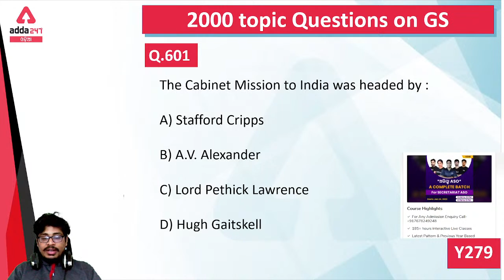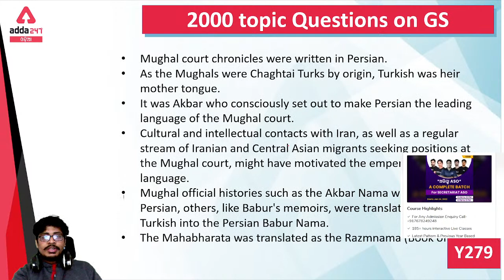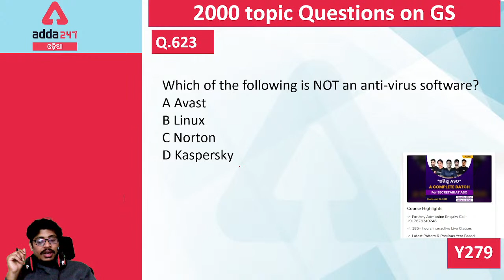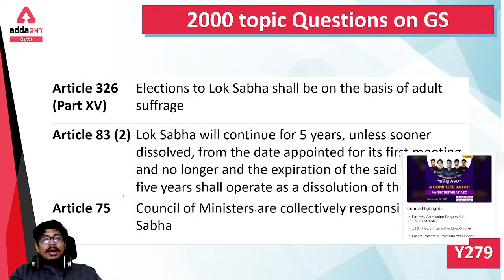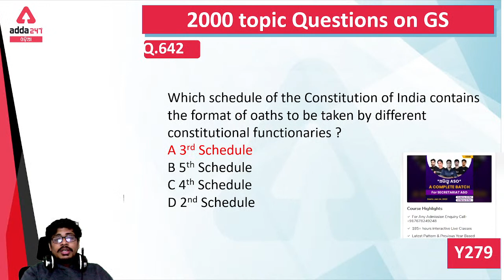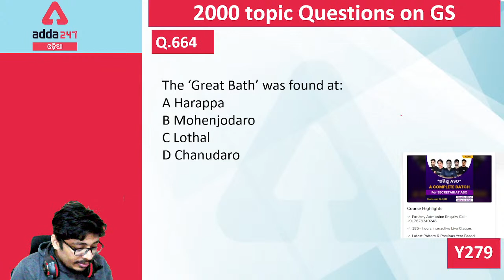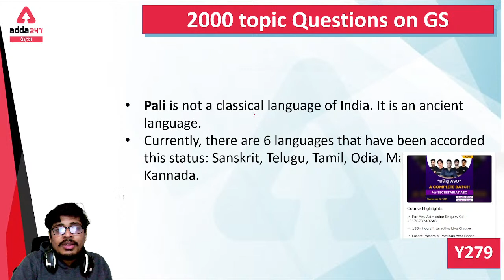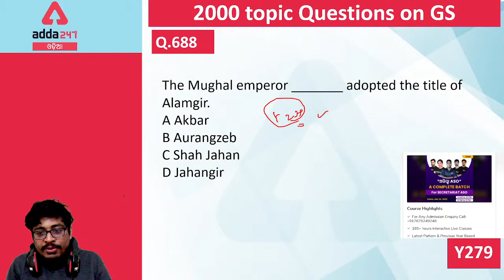TOP 100 GK Questions For OPSC ASO AND OSSSC ARI 2021-22 | Set - 4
In this video, we will study the TOP 100 GK Questions For OPSC ASO AND OSSSC ARI 2021-22.

Get PDF: -

Complete Foundation Batch for Odisha Civil Services Exam 2021-22 | Live Classes
OPSC Assistant Section Officer (ASO) SECRETARIAT 2022 Complete Preparation Batch | Odia Live
ZERO TO HERO English | Special Batch | For All Competitive Exams | Odia Live Classes
Complete Batch for OSSC Junior Assistants Exam - 2021 | Odia Live Class